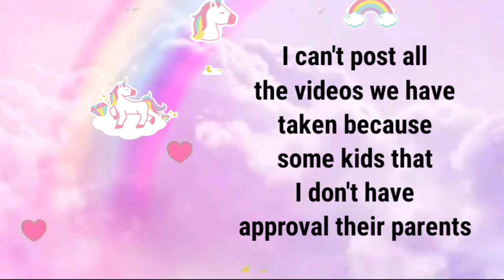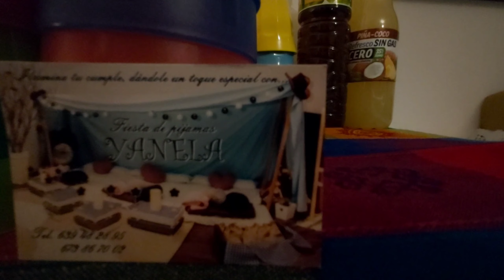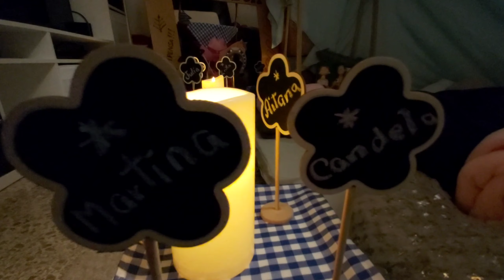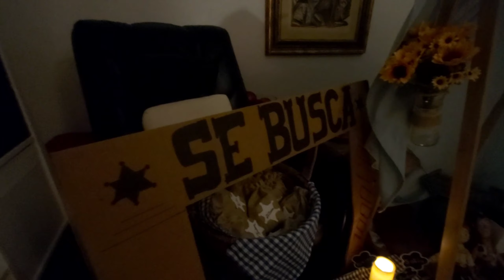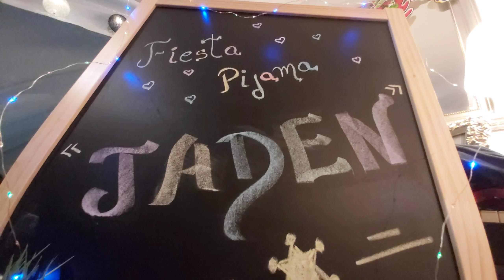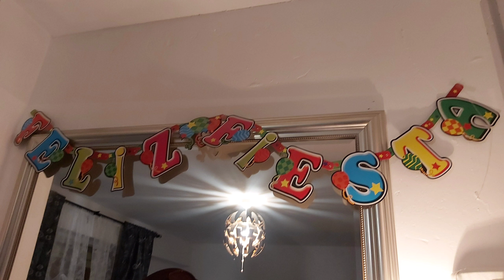Throwback Jaden's Birthday | Ariane&Erika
Hi Unicorns!

So, don't forget to SUBSCRIBE, hit the LIKE BUTTON, SHARE our vlogs, click the BELL to get notified everytime we upload new videos and COMMENT down bellow what videos you want to see next.

FB: Ariane Joy (Sweetie)
Wattpad: @ajsweetie

Erika's IG: @princess.erika08